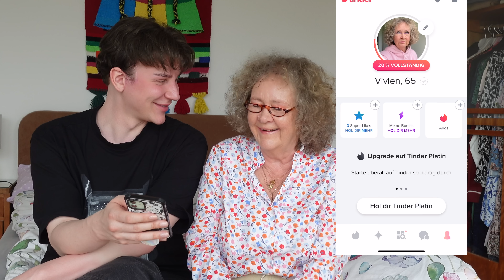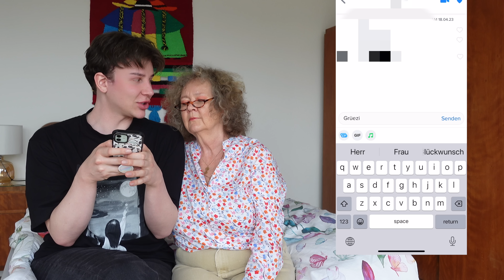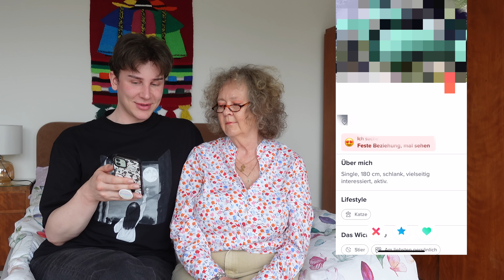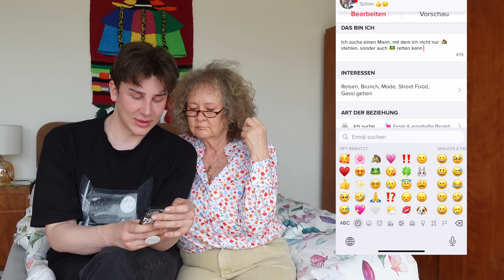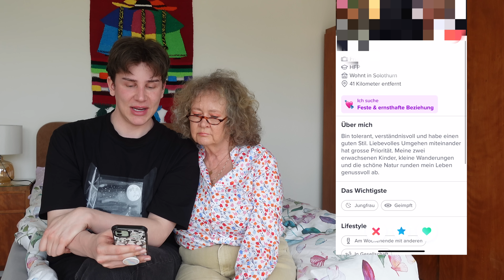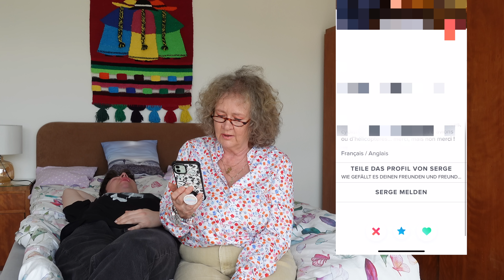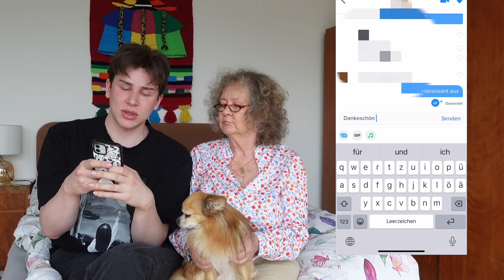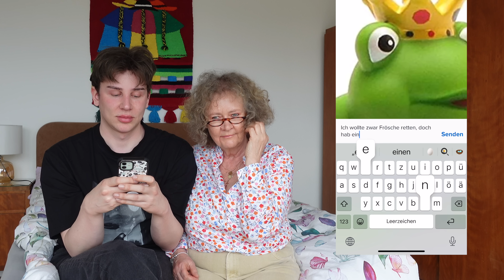🔥DATES bei TINDER💘 mit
Ich starte einen neuen Versuch bei TINDER endlich einen Mann kennenzulernen😅 Du glaubst nicht, was wir da gefunden haben und wie besonders ein Chat verläuft. Ganz schön heiß, würde ich sagen oder eher scary?1? Guck selbst und viel Spaß dabei💖

XOXO
Petra Vivien